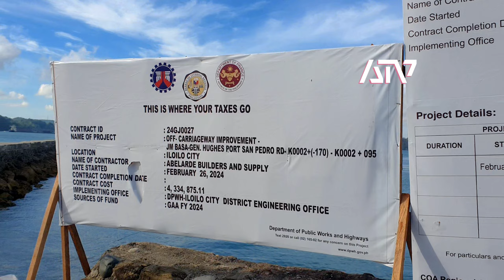Iloilo City - Fort San Pedro - New Sidewalk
- New pavement blocks are being installed along the sidewalk of Fort San Pedro, similar to our Iloilo Esplanade's vibe